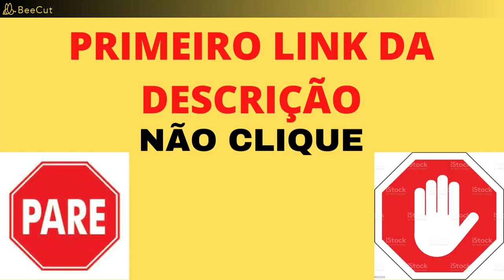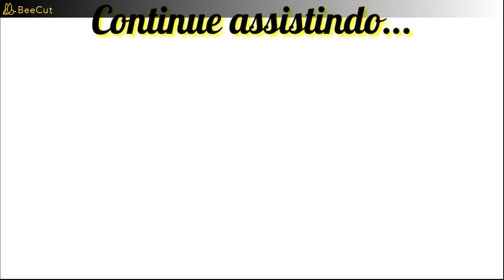Dicas de Maquiagem Festiva para Arrasar na Festa Junina Banderolas e Encanto Brasileiro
curso profissionais para mulheres (CLIQUE NO LINK)

voce quer emagrecer rápido ?? (CLIQUE NO LINK)

Bem-vindo ao nosso canal! Neste vídeo, trazemos para você dicas incríveis de maquiagem festiva para arrasar na Festa Junina, repletas de cores vibrantes e inspiração brasileira. Preparamos um tutorial especial onde mostramos passo a passo como criar uma maquiagem deslumbrante, destacando elementos tradicionais como as banderolas, que trazem todo o encanto e alegria dessa festa típica do nosso país. Aprenda técnicas e truques profissionais para realçar seus traços e deixar sua maquiagem perfeita para as festas juninas. Não perca essa oportunidade de se destacar e encantar a todos com sua beleza festiva e autônoma. Junte-se a nós e vamos comemorar a Festa Junina com muito estilo!

pesquisas relacionadas :
-FestaJunina,
-MaquiagemFestiva,
-DicasDeMaquiagem,
-ArraseNaFesta,
-Banderolas,
-EncantoBrasileiro,
-MakeFestival,
-MakeupFestaJunina,
-FestividadesJuninas,
-TradiçãoBrasile,
-TutorialDeMaquiagem,
-MakeBrasileira,
-InspiraçãoFestaJunina,
-EstiloFestivo,
-MaquiagemColorida,
-CriatividadeFestiva,
-DicasDeBeleza,
-MakePerfeita,
-MakeupBrasil,
-TendênciasFestivas,
-LookFestaJunina,
-Brasilidade,
-Bele,
-Fazer arte,
-Fazer,
-EstiloBrasileiro,
-CoresVibrantes,
-FestaJunina2023,
-Ideias,
-DicasETruques,